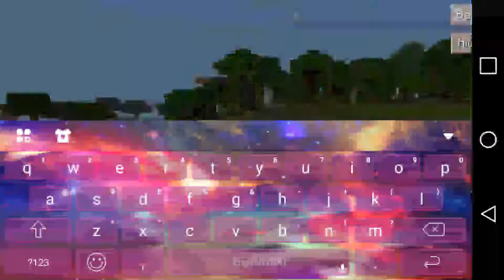Minecraft MOD MENU (read description)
If you want me to show you how I get my mods for androids leave a like and comment and I will also hack/mod a game that you suggest in the comments down below.